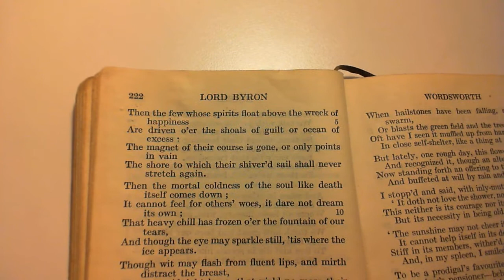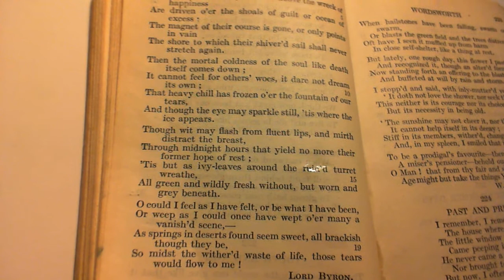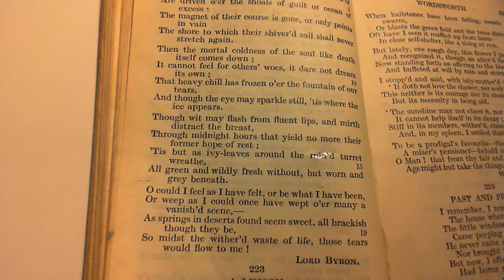Youth and Age - Lord Byron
222 Youth and Age
The two-hundred and twenty-second poem in the collection.